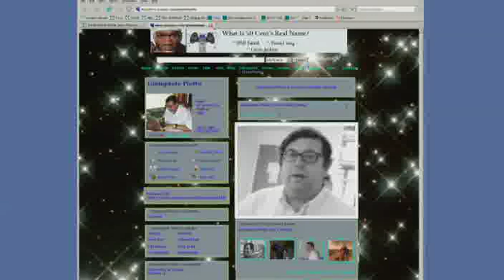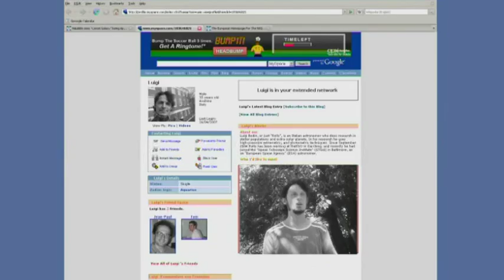Multiple Stellar Baby Booms In A Globular Cluster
Hubblecast 04: Hubble Finds Multiple Stellar Baby Booms In A Globular Cluster (HD)

New Hubble observations of the massive globular cluster NGC 2808 provide evidence that it has three generations of stars instead of one as current theories predict.

Credit:

• ESA/Hubble (M. Kornmesser & L. L. Christensen), Daniel Verschatse - Observatorio Antilhue - Chile
• Narration: Dr. Robert Fosbury
• Design: Martin Kornmesser
• Web Technical Support: Lars Holm Nielsen, Raquel Yumi Shida
• Script: Lars Lindberg Christensen
• Director: Lars Lindberg Christensen

Dr. J is a German astronomer at the ESO. His scientific interests are in cosmology, particularly on galaxy evolution and quasars. Dr. J's real name is Joe Liske and he has a PhD in astronomy.

Hubble European Space Agency Information Centre
Garching/Munich, Germany